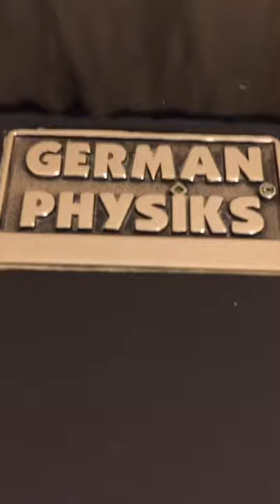German Physiks HRS-130 Audiophile hifi Loudspeakers - Demonstration - Chilled House Music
So amazing to hear my track used as a demonstration piece for the German Physiks HRS-130 ultra high end audiophile hifi speakers.

This is an omnidirectional loudspeaker which means that it radiates all the frequencies evenly around the loudspeaker, so in your room you hear some sound that comes directly to your ears from the loudspeaker, but most of the sound is reflected off a wall, or other surface first.  This is very close to what happens in a live concert. Because of this, the stereo image is closer to the concert experience and you can hear a stereo image almost wherever you sit in the room.

Nearly all the hifi loudspeakers on the market use what are referred to as pistonic drivers, the same as you have in musical instrument amplifiers. These tend to concentrate the sound they radiate into a beam that gets progressively narrower as the frequency rises. The effect of this is that you can only experience a good stereo image with the correct tonal balance at one place in the room. If you move away from here, the image becomes progressively less sharp and the high frequencies progressively drop off.

The cone material used on the DDD driver is 0.15mm thick carbon fibre and is made by hand.

Price £11,900-£15,450 per pair, depending on finish.

Tim Scott - Magnesium Black